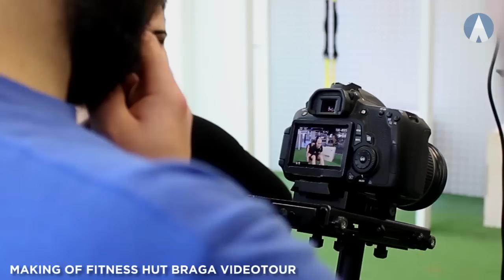Making of Video Tour FITNESS HUT BRAGA